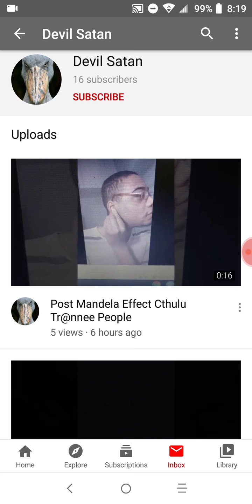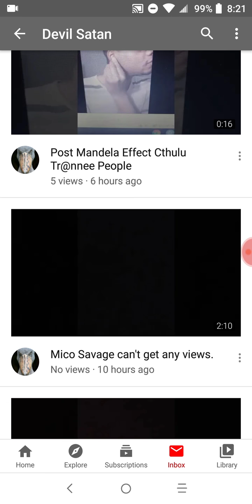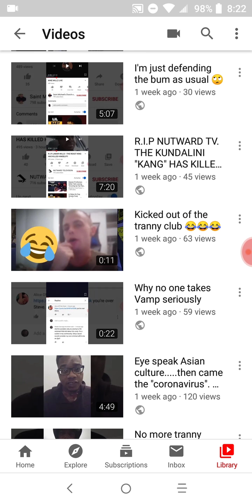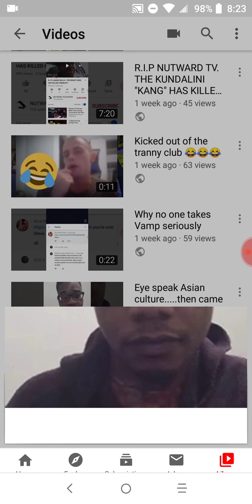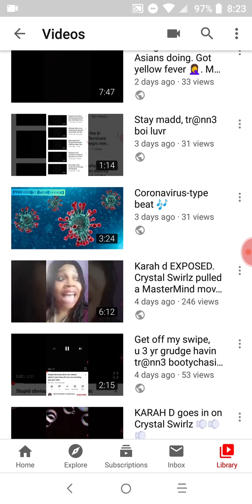"I can't get any views unless I talk about Fakevamp"